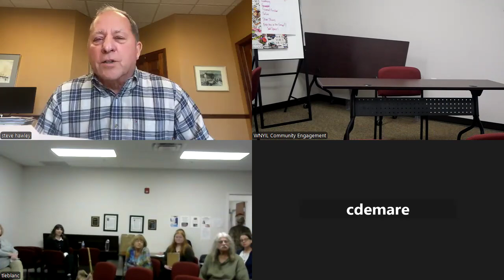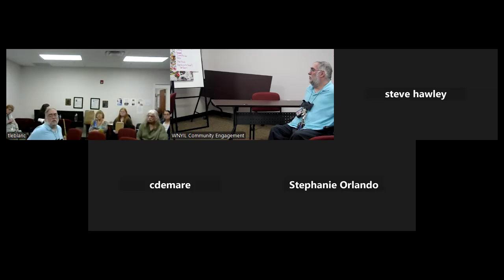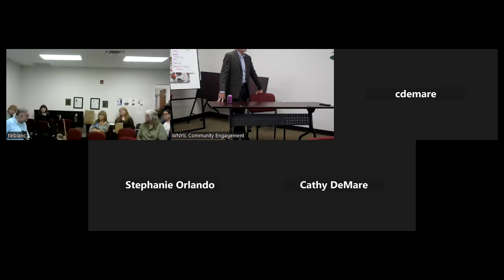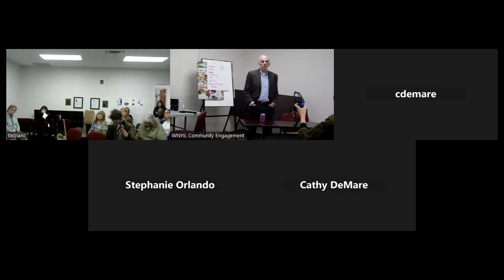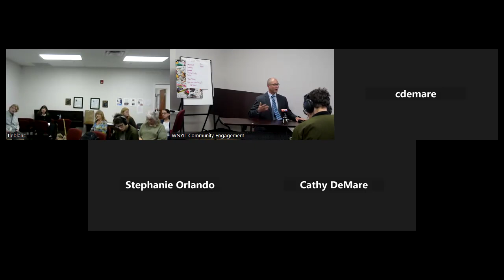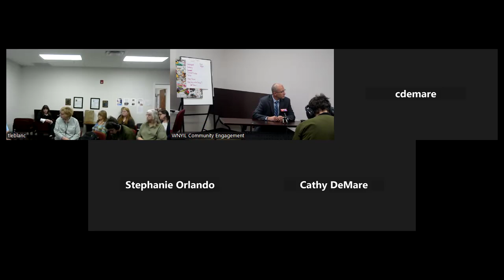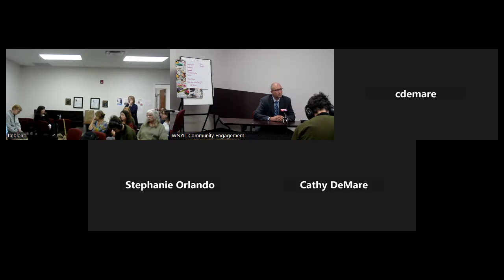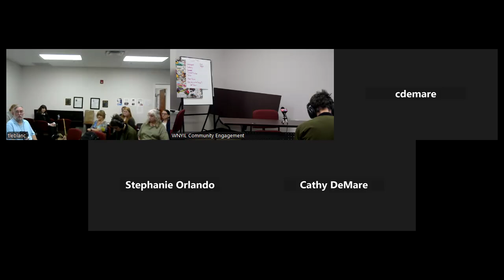Meet the Candidates - Independent Living of the Genesee Region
An opportunity to hear from candidates in the Genesee Region running for office in November 2024